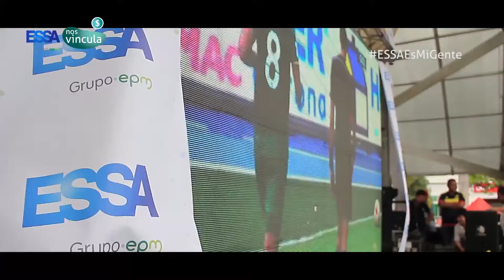ESSA NOS VINCULA: ESSA te acerca a la selección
Llevamos la alegría del fútbol a 5 municipios de nuestra área de cobertura para premiar a los clientes y usuarios legales que están al día con el pago de su servicio de energía.